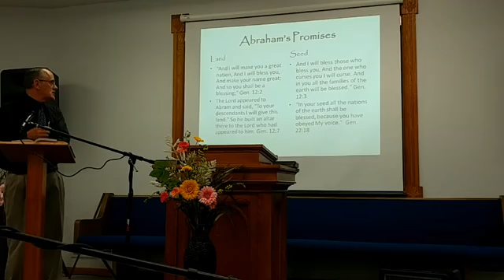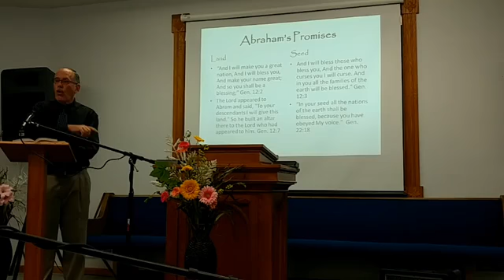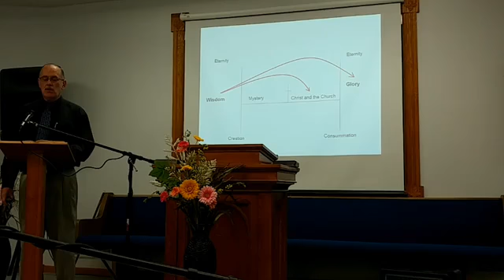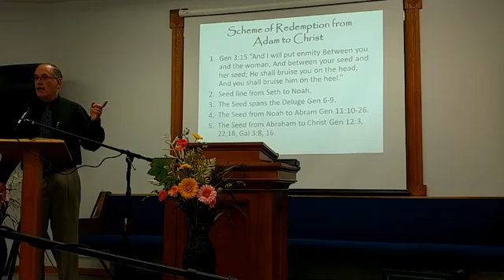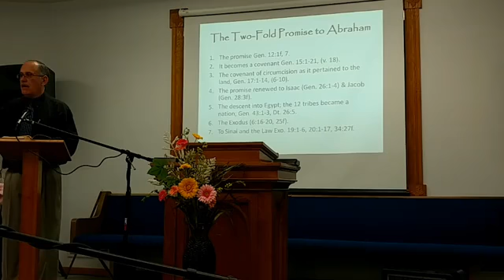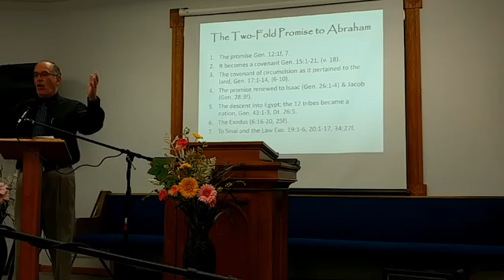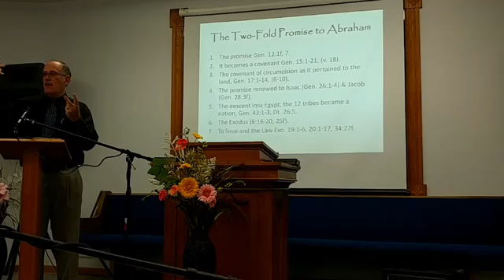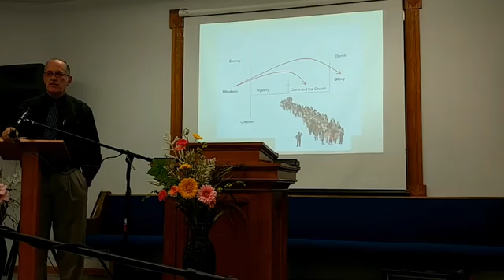Gen. 12 & 22 "Christ and the Church"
In Genesis 12 we find the wisdom of God begin to be revealed through His interaction with Abram when He promised two things; a land promise and a seed promise. This directly correlates to Christ and His Church and the redemption found only within it. Are you redeemed?